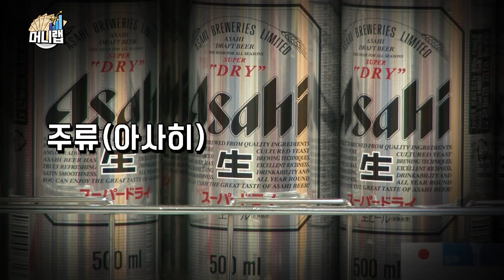서울시 ‘따릉이’도 일제?…자전거·게임·카메라는 대체 불가?!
일본의 경제보복으로 일본 제품 불매운동이 더욱 거세지고 있습니다.

옷(유니클로), 주류(아사히), 자동차(렉서스)까지 줄줄이 위기인 가운데 일제 불매운동에도 여파를 받지 않는 제품들이 있다는데요.

바로 이거!

정말 이 품목 중에 일본 제품을 대체할 수 있을 만한 제품들은 없는 걸까요?

경제실험실에서 알아봤습니다.

(프로듀서 : 우형준 / 기획·구성 : 우형준·김동우 / 촬영 : 이예지 / CG : 제리·미네 / 효과 : 이예지 / 편집 : 서이경)